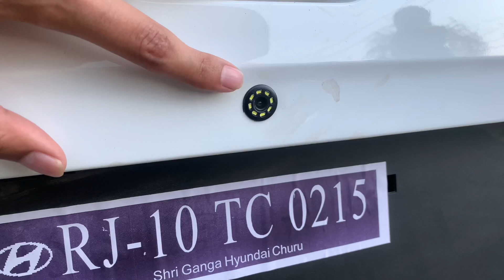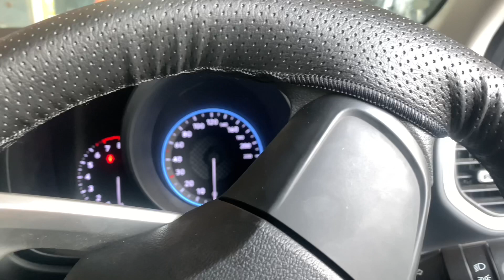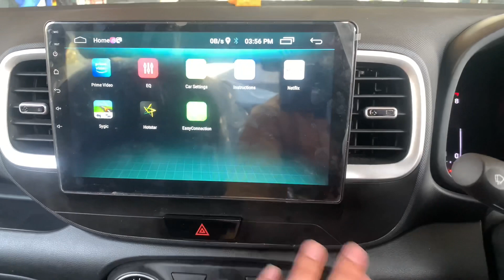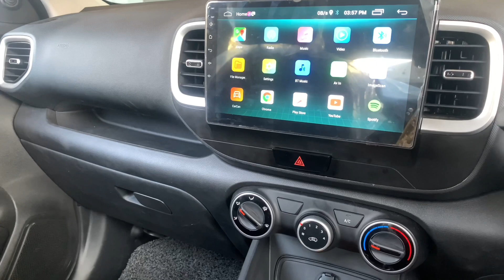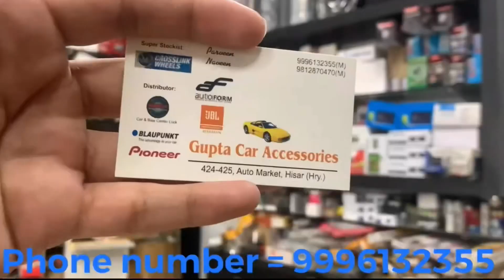Hyundai Venue 2021 | Hyundai Venue Fully Modified 2021 | Virender Rathee